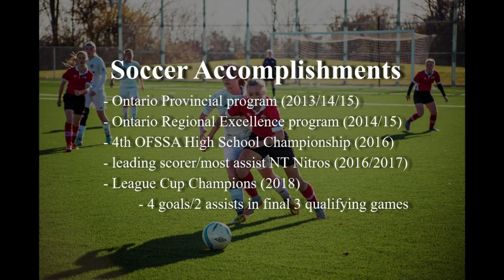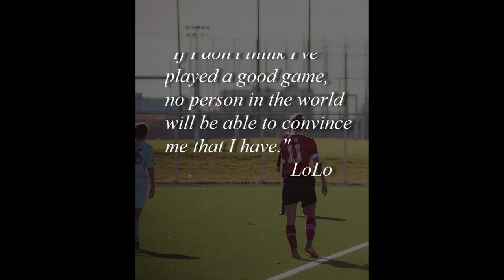LaurenHogg Feb 2019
Lauren Hogg soccer highlights.